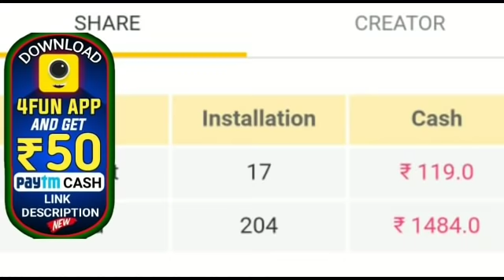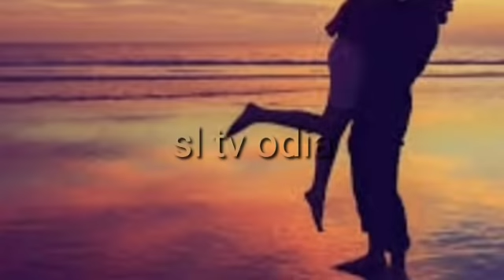ପଡ଼ୋଶୀ ପ୍ରେମ ପଡ଼ିଲା ମହଙ୍ଗା by sl tv odia